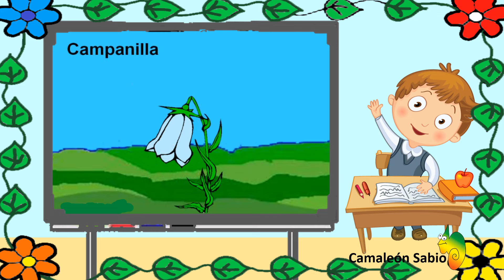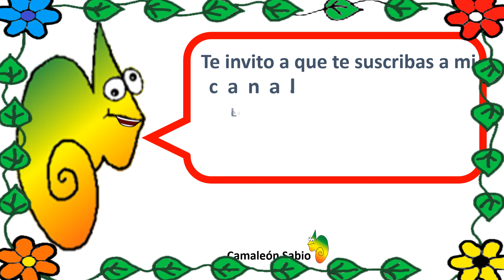Recordamos nombre de flores.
Vídeo para que nuestros peques aprendan el nombre de flores.